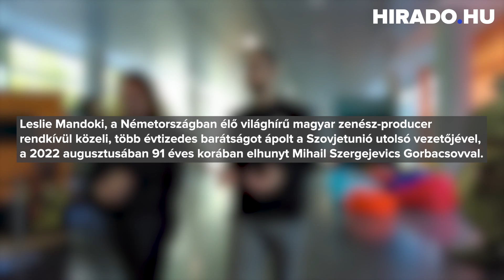Exkluzív interjú Leslie Mandokival - hirado.hu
Szabadság, béke, emberség – három szó, amelynek a Németországban élő magyar zenész-producer, Leslie Mandoki életében kulcsszerepe van és számára máig az egyik legfontosabb, hogy zenéjével hidakat építsen. A művész a hirado.hu-nak adott exkluzív interjújában többek között a Szovjetunió nemrég elhunyt, utolsó vezetőjéről, Mihail Gorbacsovról is beszélt.

További műsoraink: 48 perc - Házigazda: Lánczi Tamás, Architextúra vlog, Huszárvágás vlog